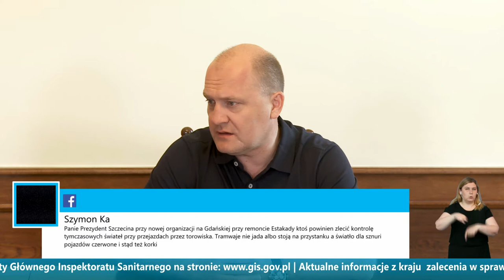Czat z prezydentem #33 - Szczecin 24.06.2021